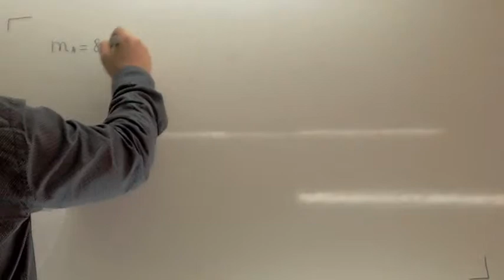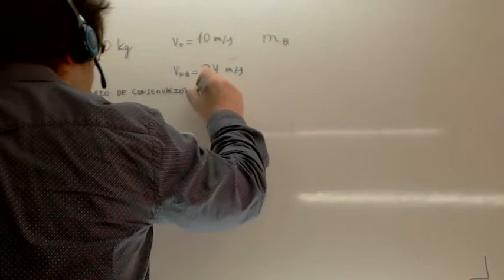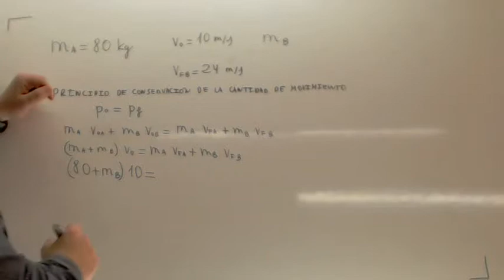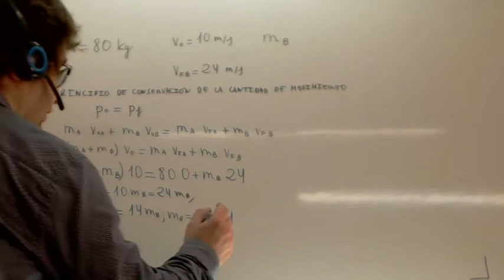Conservacion de la cantidad de movimiento Usero